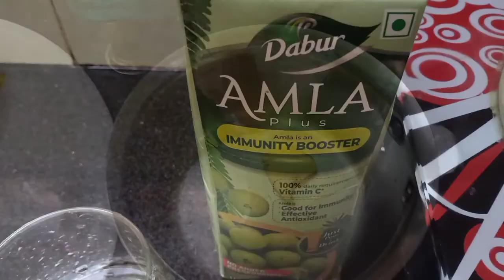पतिदेव🤦की चोरी पकड़ी गई इसलिए मुझे ये सब करना पड़ा👨‍👩‍👧।।मुंबई स्टाईल ब्रेड पकोड़ा🍞।।गार्डन अपडेट्स🌻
पतिदेव की चोरी पकड़ी गई इसलिए मुझे ये सब करना पड़ा।। अम्मा पकोड़ा।। मुंबई के वड़ापाव वाला पकोड़ा

Hey guys मै ले के आयी हू एक मस्त वाला ब्लॉग
एन्जॉय करेंगे आप इस ब्लॉग को